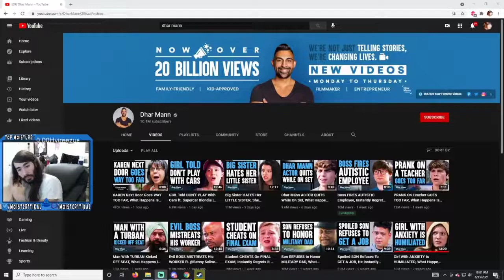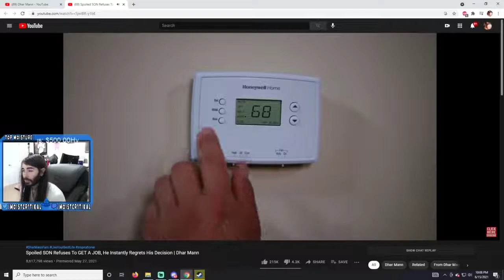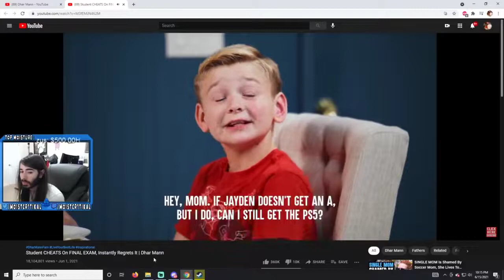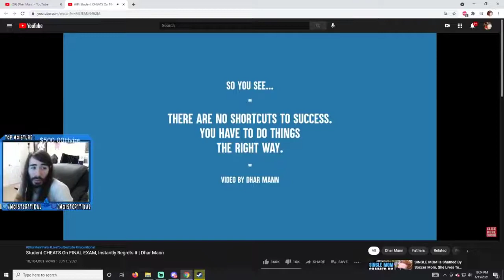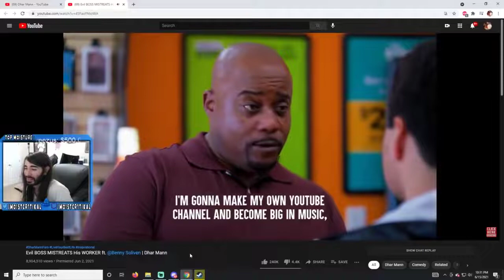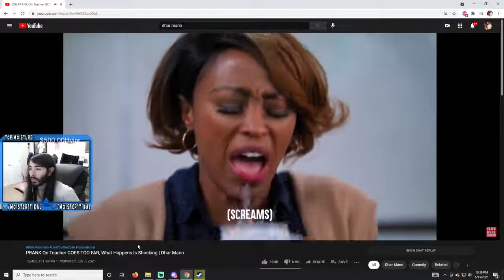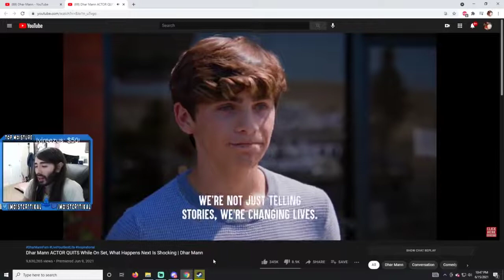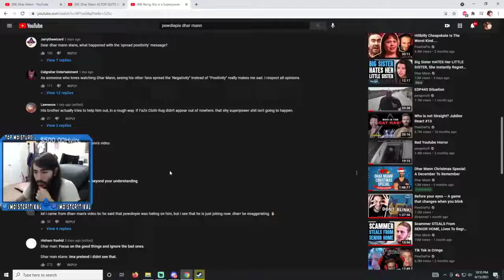[Moistcr1tikal] reacts to Spoiled SON refused to GET A JOB and other Dharmann videos